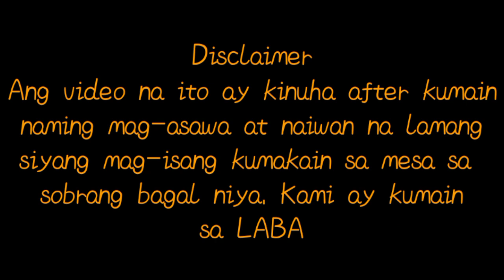Paano kumain sa LABAS? l Literal na labas ng bahay l Kumportableng kumakain l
TIME OUT!
hello everyone!.. Time out po muna tayo sa paggwa ng video lessons... Ito ay requested ng aking anak na siya naman daw ang ipapalabas ko sa aking youtube channel.. hope you like it guys... please NO TO BASHING!.. 🙏🙏🙏 @RutchTV @kidstv @toypudding @BabyBusES @EatingShow @WendysEatingShow